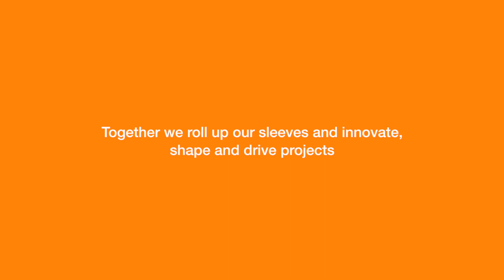SMEC Teams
Great teams is the no. I reason we enjoy working at SMEC! We work hard, drive quality outcomes and celebrate our successes together. If you’re an innovative team player interested in joining a growing and progressive organisation, explore our vacancies or chat to our recruitment team: .